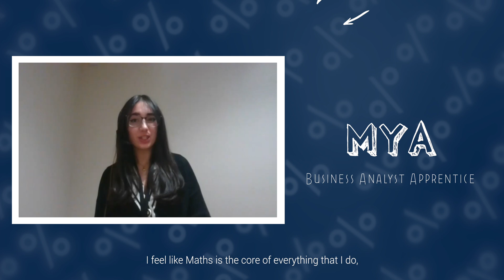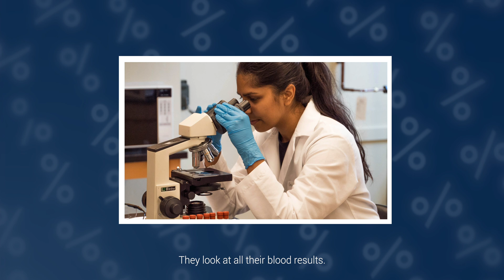WHY MATHS When will I ever need this?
Hear how the maths you learn at school will help you with anything you do in life.

This video is part the of AMSP’s WHY MATHS collection, you can find more information and the full collection here: